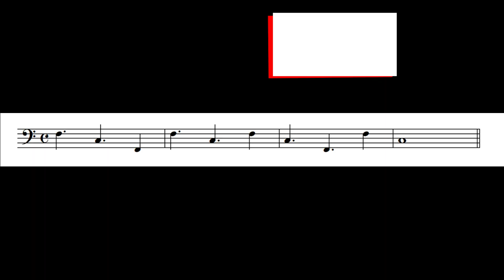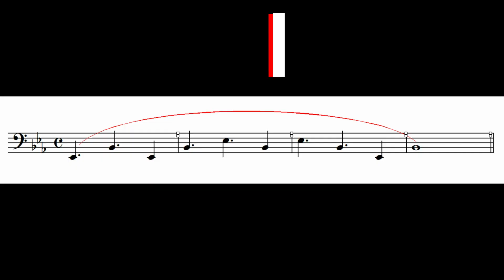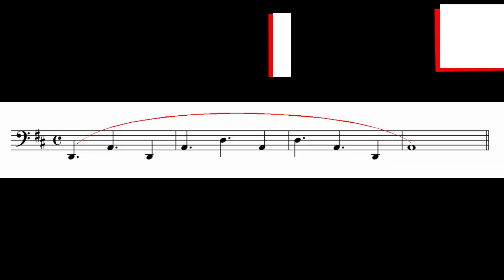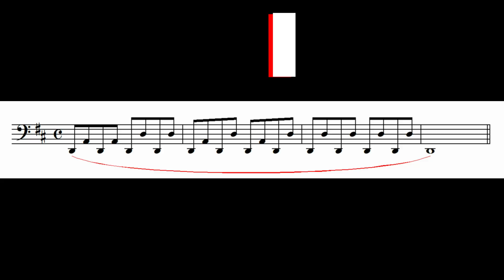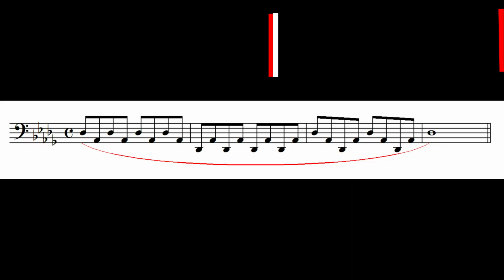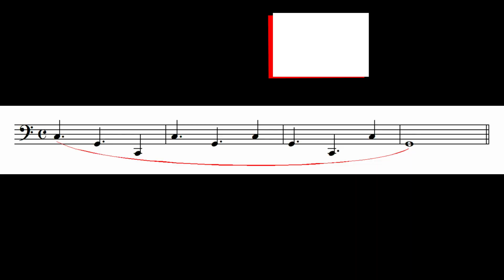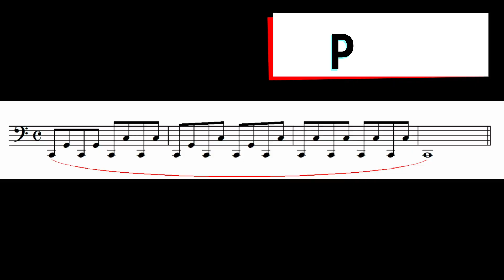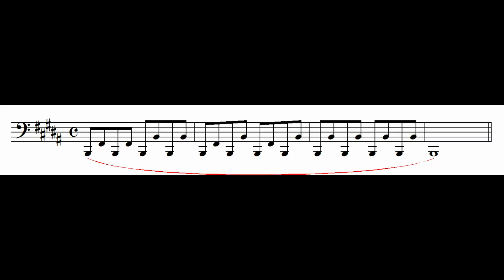FLEXIBILITY 4-7//START TUBA EDUCATIONAL//HOW TO PLAY THE TUBA//Eros Sabbatani//Beginner to pro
Welcome at the video series STARTUBA created by Maestro Sabbatani and dedicated at the tuba beginners . After the vision of this video you can practice directly with Maestro Sabbatani different videos from the serie at the following link:

In this video, Maestro Sabbatani will introduce you to the theme of flexibility.
The lip flexibility is obtained with legato by notes on the same position in different harmonic series.
To make very good flexibility is important to have the right pressure of the mouthpiece in contact with the lip.
If we play with to much pressure the lip flexibility will be compromised but also if we play with not enough pressure the sound will be compromised. Only the right sound can say you if you found the right pressure.
Very important to know: the pressure is not the same in all ranges.
In the low range, less pressure will help the slow and large vibrations of the lip. In the high range, a little dispersion of air on the angles of your embouchure will demonstrate that you don't press too much.
Have fun with my video, play with me, and support my activity with your subscription on my channel and your I LIKE!